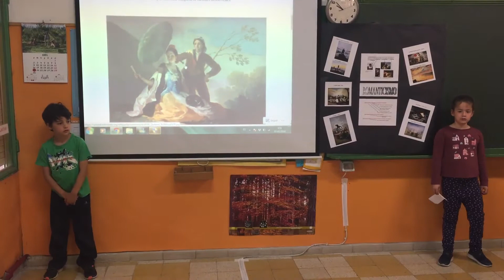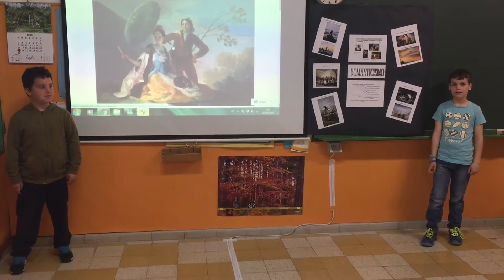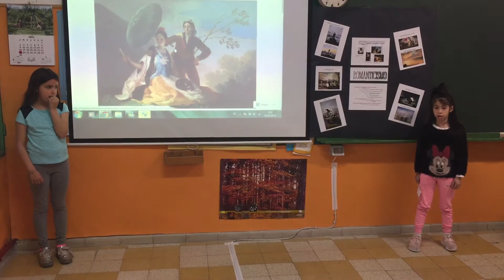5.Segundo Primaria. Romanticismo